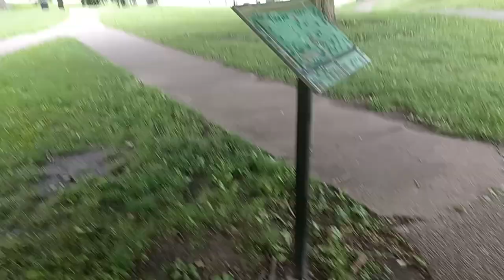More about Grant Park in Galena, IL